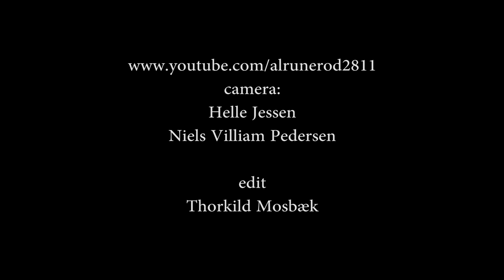12 blues jam efterhygge 2014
optaget i Helles's og Thorkild's have den 26. juni 2014